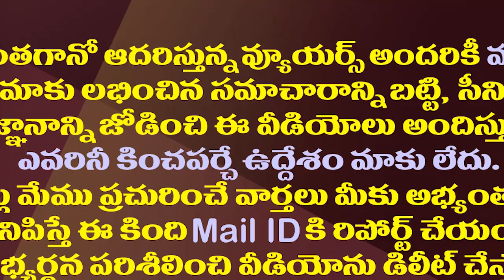దటీజ్ జగన్..రాష్ట్ర ప్రయోజనాల కోసం ఎందాకైనా రెడీ| CM YS Jagan Started Rayalaseema Lift Project Works